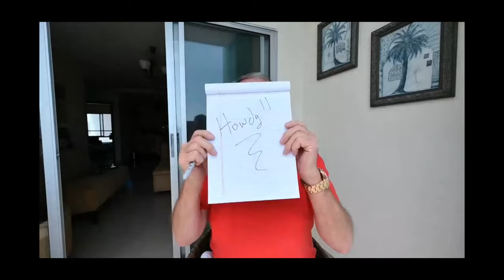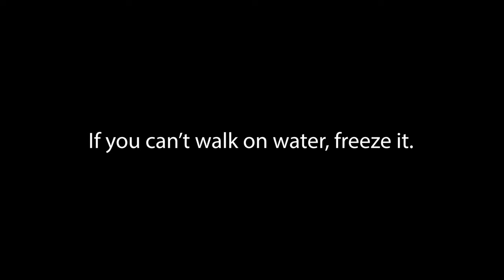Interview with Ace Modannado - GM Ace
Join me in this insightful interview with GM Ace, as we delve into pressing issues in Ecuador and beyond. From his unique perspective on crime rates in Ecuador to the challenges faced by impounded motorcycles at Portovail, we unravel the reasons behind the lax enforcement of traffic laws and the pervasive issue of corruption in the country. GM Ace also sheds light on the implications of the new CCW law and shares thoughts on Ecuador's new president. Additionally, we explore the impact of Argentina's new Libertarian president and discuss the recurrent problem of power outages. Get ready for a candid conversation that touches on critical socio-political issues affecting these regions.